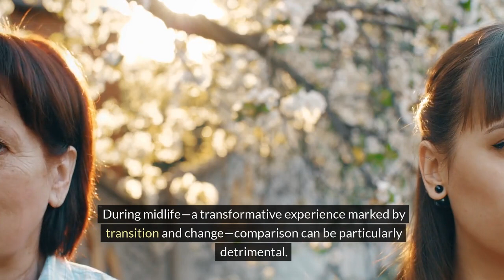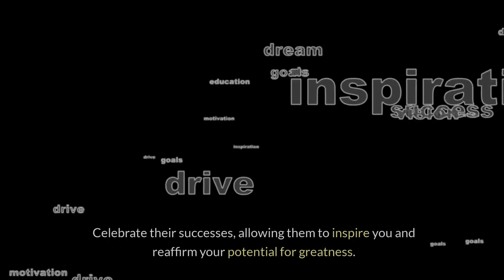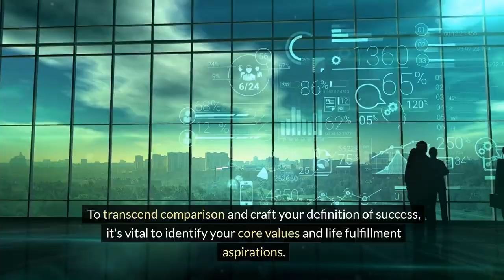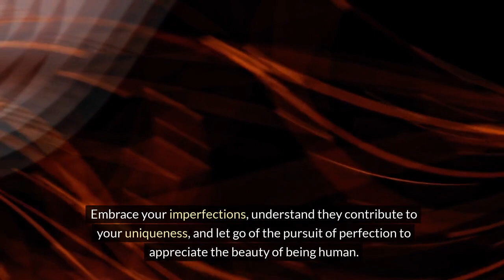Confidence Boosting Tips in Midlife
Welcome to the Stylin' Spirit channel! In this video, we delve into overcoming comparison and embracing your definition of success.

At some point in our midlife journey, many of us find ourselves caught in the trap of comparing our lives to others. We may see our friends and peers achieving certain milestones or experiencing what seems like a great success, and we can't help but wonder if we are falling short.

But here's the truth – comparison is the thief of contentment. It robs us of joy and can leave us feeling inadequate and overwhelmed. In this video, we will discuss practical strategies for overcoming the comparison game and finding contentment in our unique journey.

We'll explore how to cultivate self-growth and focus on personal development rather than constantly measuring ourselves against others. Through interviews with experts and personal stories, we'll share insights and experiences that inspire you to embrace your confident and graceful path to success and fulfillment, a truly fulfilling life, and a graceful definitions video definition of success.

Join us on this empowering journey as we uncover the keys to finding contentment and self-fulfillment in midlife. Don't let comparison steal your happiness – learn how to navigate midlife with confidence and grace.

Remember, midlife is a time for self-discovery and personal growth. Let's embrace it together and create a life that is truly fulfilling.